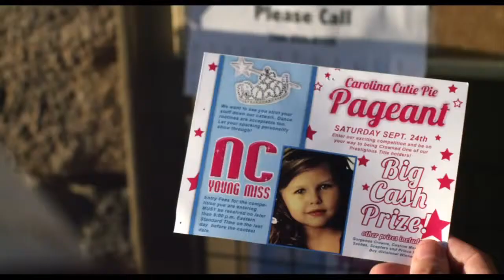Jackass Presents Bad Grandpa Official Trailer YouTube